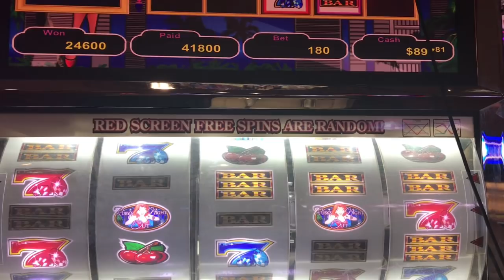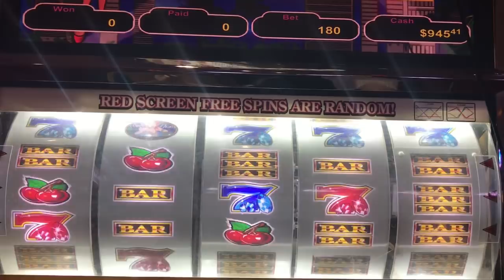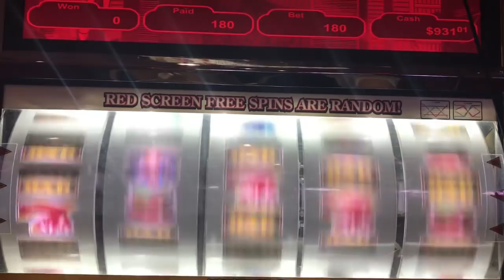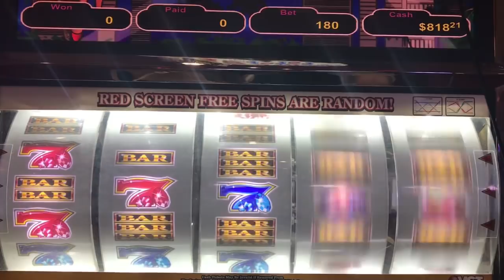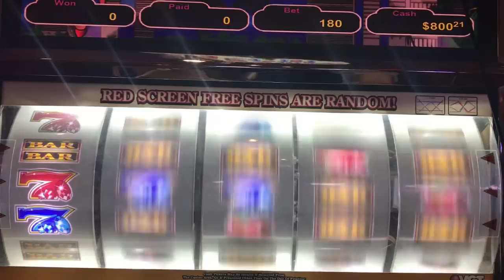🔴VGT SUNDAY FUN’DAY🌞 9LINER RUBY’S NIGHT OUT $3.60 MAX BET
This game was played at Choctaw Casino & Resort in Durant Oklahoma.

I'm playing VGT 9 Liner Ruby’s Night Out. I had a nice win session of RED SCREENS that I didn’t record, then decided to do some live play! You will see a few RED SCREENS and it let’s me play on a hundred for a while.
 .2cent denom
$3.60 max bet
$100 was my original start play.

❌ I do not claim to own any music or beats heard in my videos. All music is remix style and not used from the original owner. (I most always use NCS nocopyrights)❤️

👜👢🌃This video is from a weekend at Choctaw Casino & Resort in Durant Oklahoma. Home of Erica’s Slot World

Make sure you click on my BELL 🛎, so you’re notified when my next video comes out! 😊